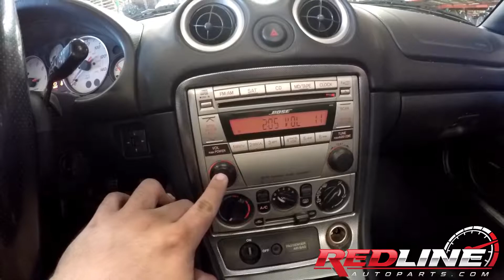2005 Mazdaspeed Miata Parts Car | NB047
2005 Mazdaspeed Miata for parts (not for sale whole). This car was hit in the rear causing the soft top glass window to shatter and was deemed a total loss by insurance. This vehicle had 125k miles and was in good running condition prior to being dismantled.

Highlights for this car are:

1.8 Mazdaspeed Turbo Engine

6 Speed Manual Transmission

4.10 Torsen Differential (Mazdaspeed Specific)

Black Leather w/ Red Stitched Seats

Factory Bose Audio System

Mazdaspeed Specific NB2 Headlights

Front Bumper w/ Lower Lip

Rear Spoiler & Lower Lip